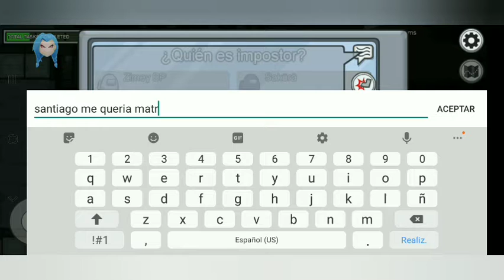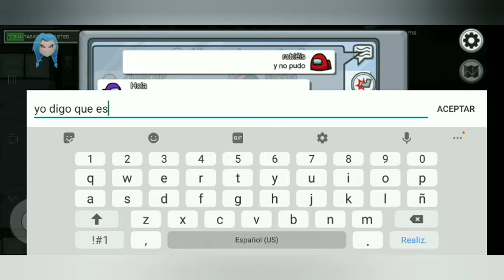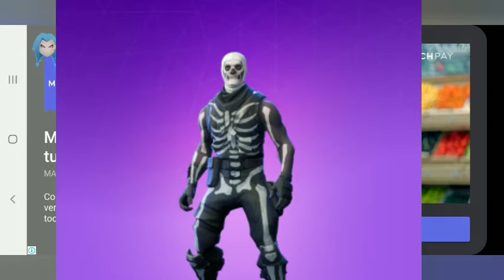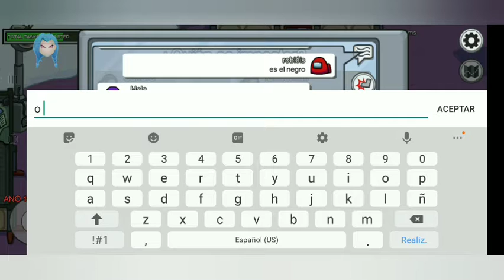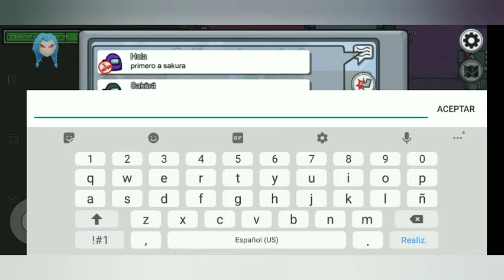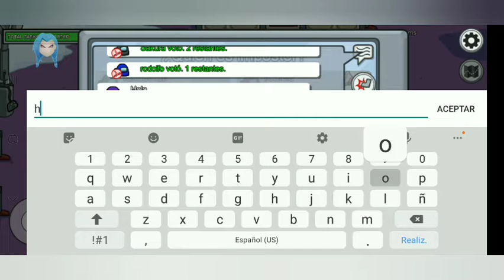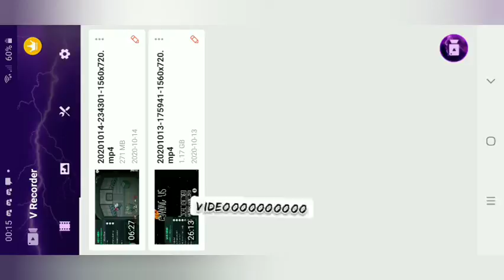among us y minecraft